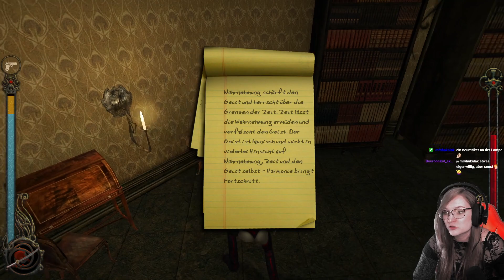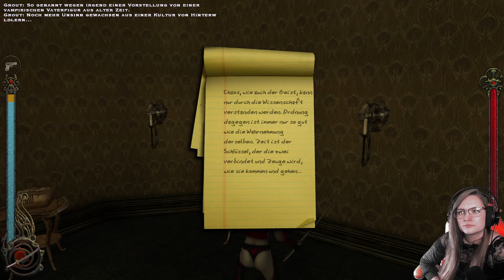Vampire the Masquerade Bloodlines - Folge 3